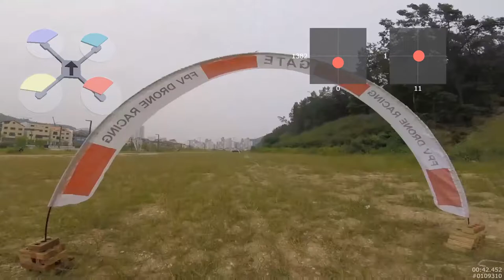그냥 게이트 통과하기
단순한 게이크 통과하기 연습